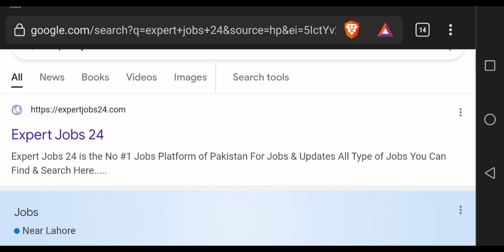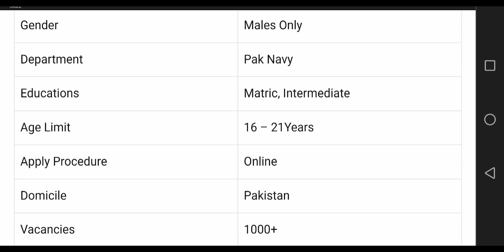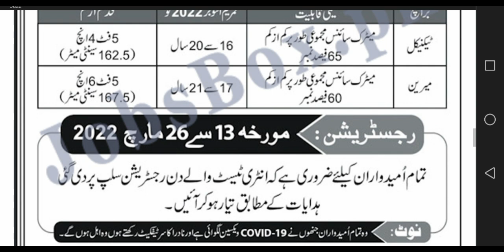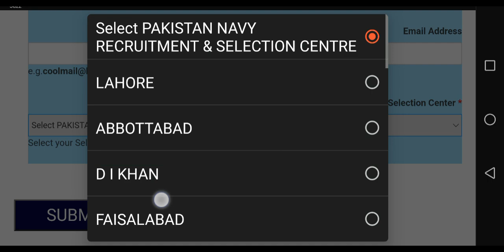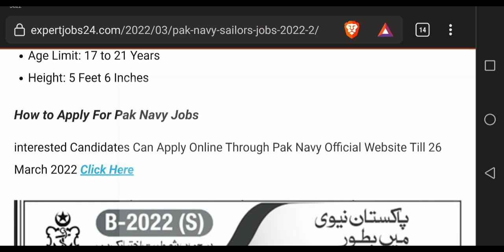Pak Navy Sailors Jobs 2022 اپلائ کا مکمل طريقہ Marine, Technical, Branch